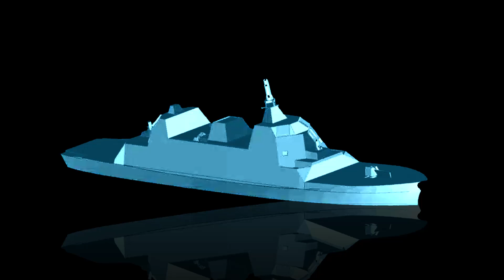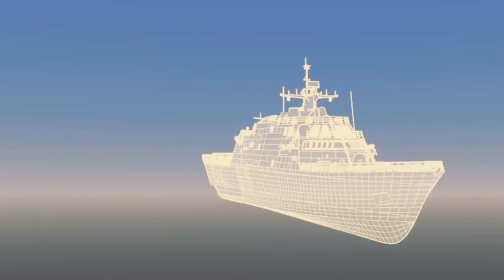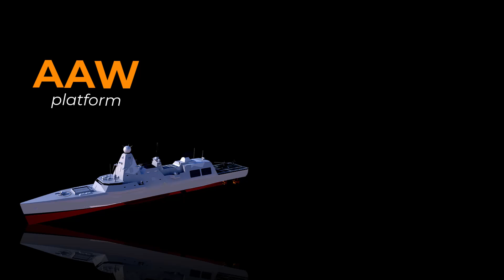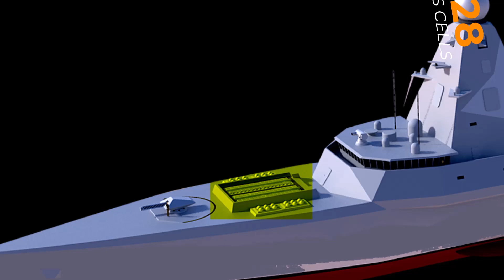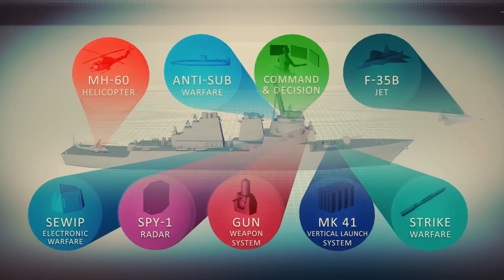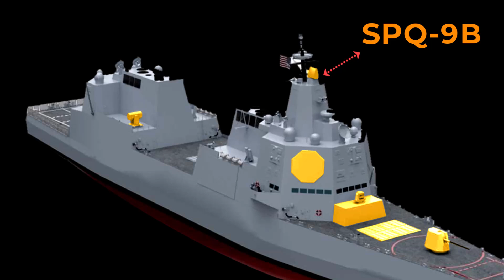Super Destroyers: Japan's 13DD(x) vs Type 83 vs Navy's DDG(x) || Why 13DD(x) is so Big?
Japan's New 13DD(x) vs Royal Navy's new Type 83 vs Navy's new DDG(x) || Why Japan's new 13DD(x) warship is so Big?